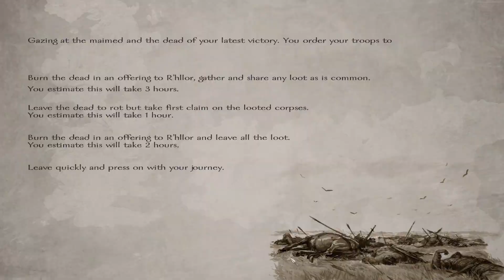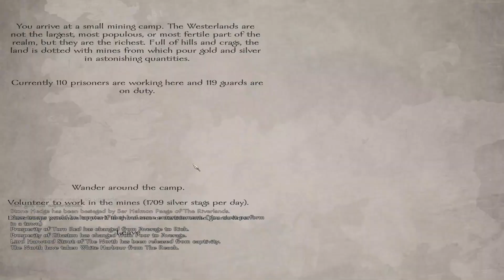Mount and Blade Warband AWOIAF V8.2 #37┃AVENGING THE REDGRASS FIELD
King Daemon IV Blackfyre renews his offensives on Dorne. After brutal engagements at the walls of Sunspear, Daemon Blackfyre declares that he has avenged the fallen martyrs of the Redgrass Field, as it was the Dornish that pincered his ancestor's army and dealt the final blow.

They say House Blackfyre has no more male descendents in Westeros. The Seven Kingdoms could not be more wrong. Daemon, bastard son of Daemon Blackfyre who was cousin to Maelys the Monstrous, has recently found out about his Blackfyre heritage. The time to ignite the flames of rebellion has arrived. One way or another, House Blackfyre will have its revenge...